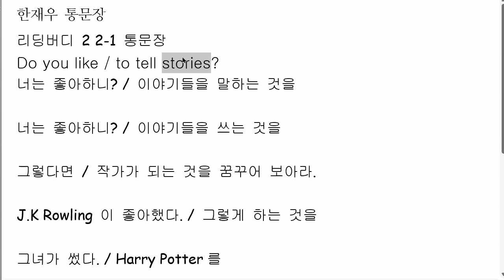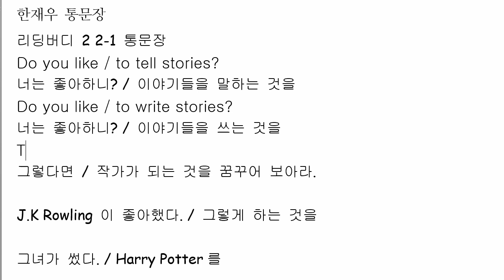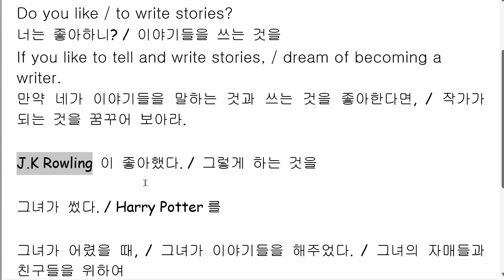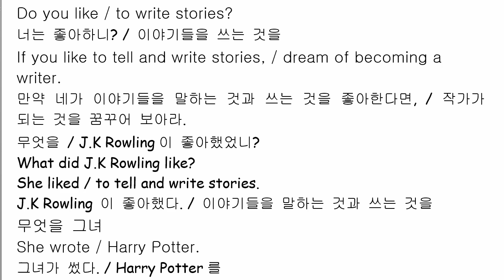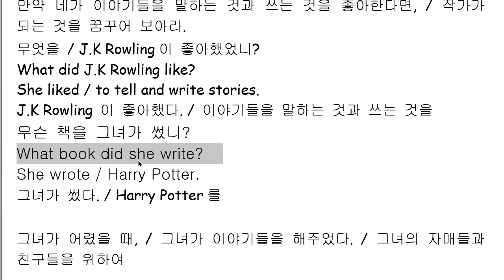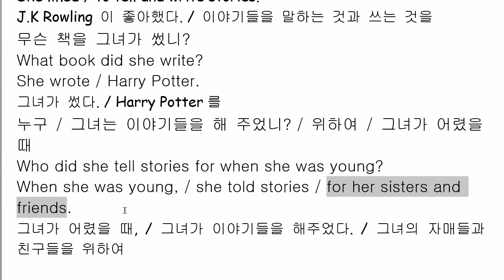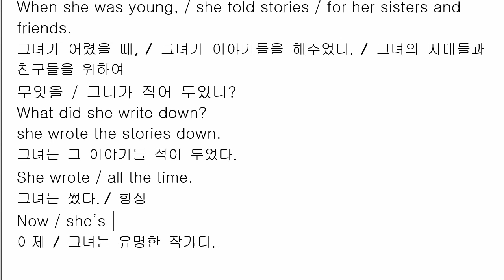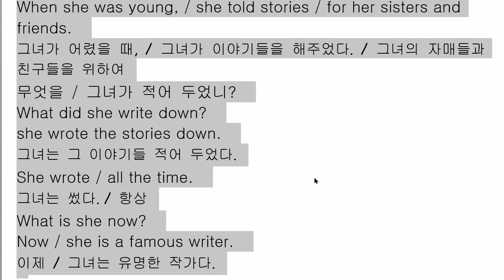한재우 2022 08 29 통문장 90